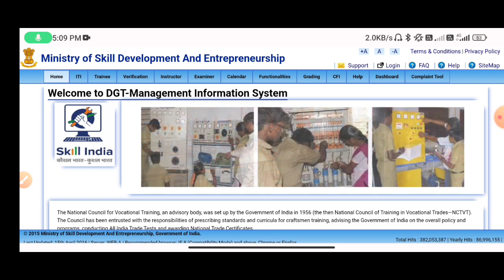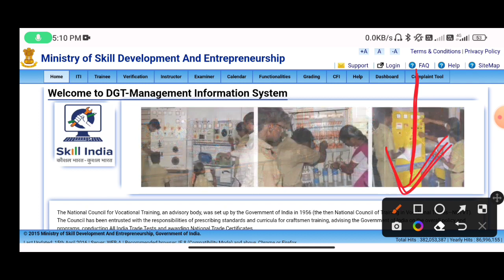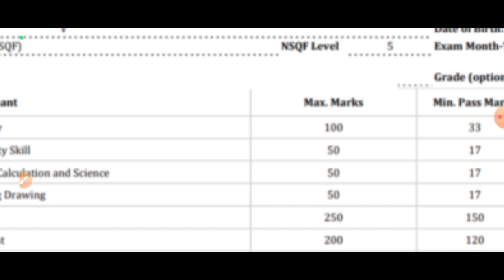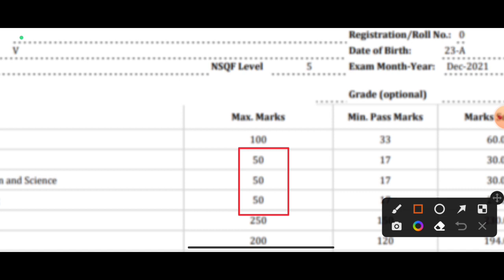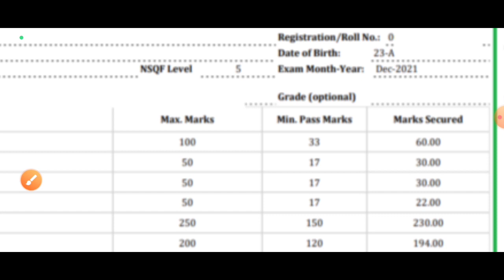iti result 2022 kab aayega 2nd year, iti exam passing marks 2022,iti result 2022 kab aayega 1st year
iti result kab aayega 2022 aur 2023 जल्दी देखा😃